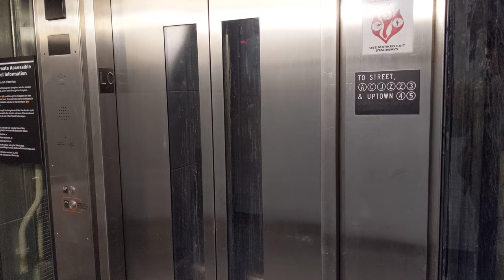Fulton Street Station Elevator